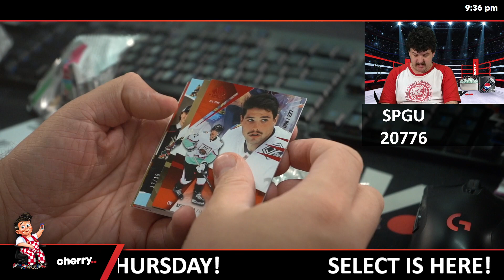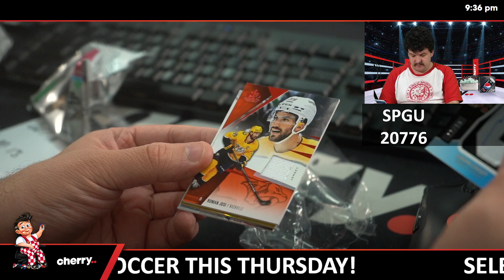23-24 SP Game Used Hockey Hobby 2-Box Break (Giveaway Blackhawks) #20776 - Team Based - May 13 (5pm)